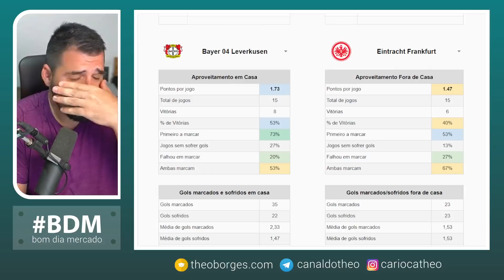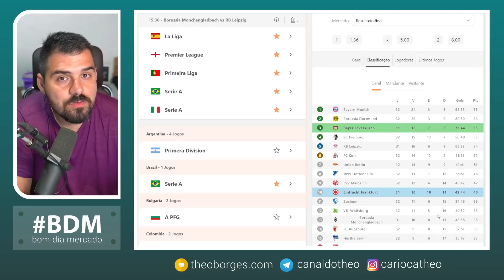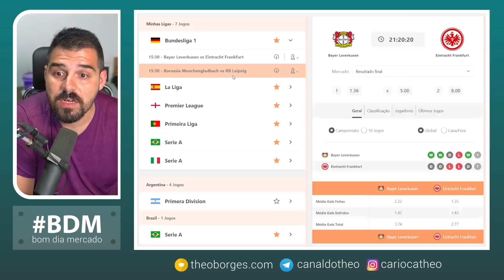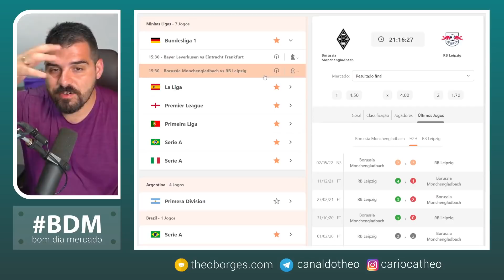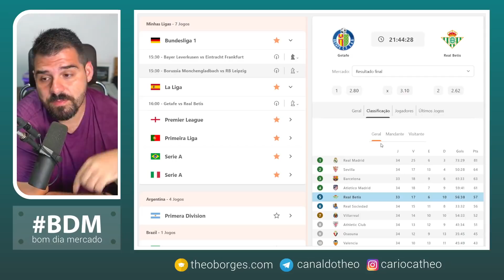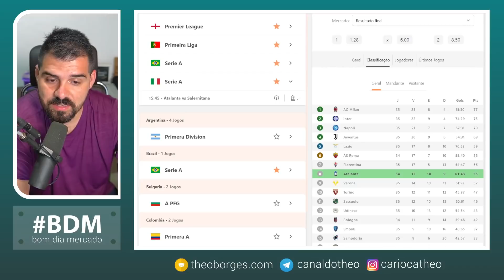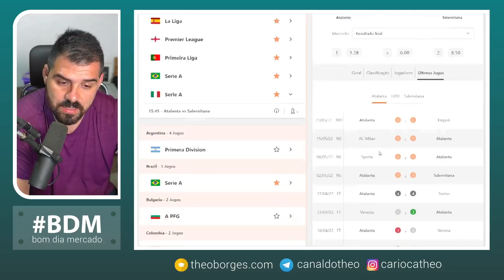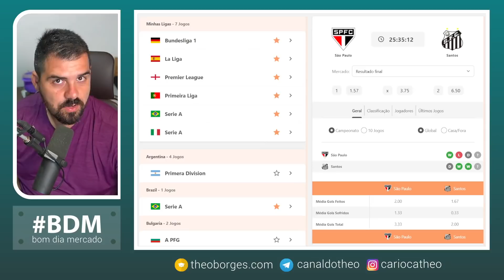Planejamento de Trade Esportivo 02/05 - Futebol Alemão, Italiano, Inglês e Brasileirão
Abra a sua conta na Betfair ✅R$200 de Bônus na Betfair

⚠️ O Bom dia Mercado é um vídeo de planejamento de trabalho sobre trade esportivo e apostas esportivas, com o objetivo de criar cenários de trabalho para aproveitar as oportunidades que os mercados esportivos possam oferecer, levando em consideração as cotações iniciais e o conhecimento das equipes.

🟠 Leitura - Plataforma completa para Trader Esportivo

O Leitura é uma plataforma de vídeo com estudos de caso para melhorar a sua leitura de jogo, replays de mercado para te ajudar na criação e validação de um método de trabalho, além de contar com um Discord exclusivo para os membros!

📒 Betfair - Conheça a Bolsa Esportiva onde eu trabalho

▶️ Telegram - Acompanhe o meu dia a dia de trabalho

Meu canal do Telegram é uma forma de partilhar um pouco da minha experiência durante o meu dia a dia de trabalho. Atenção, este NÃO é um canal de Tips/Entradas!